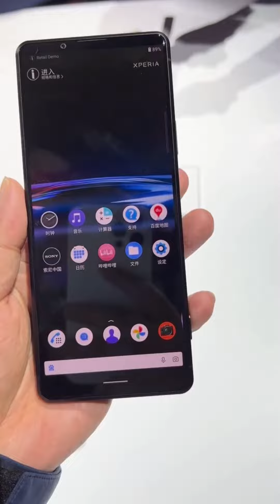Sony Xperia Pro-I Hands On !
Sony Xperia Pro i & Vlog Monitor Hands On !